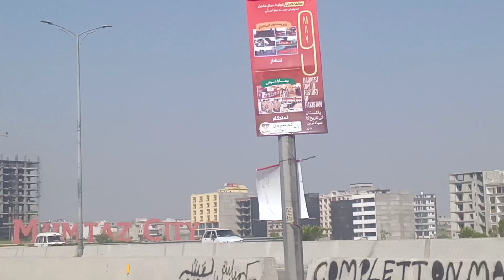Mumtaz city commercial works at full swing